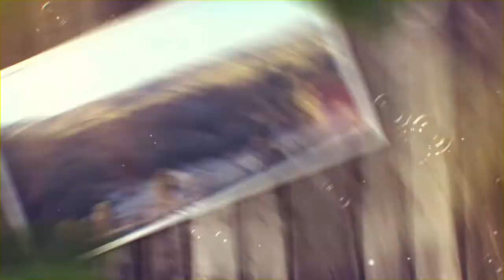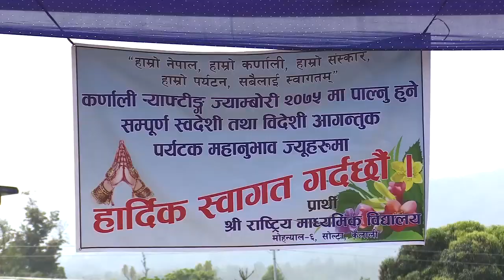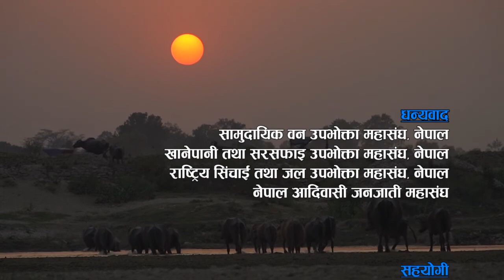समृद्धि : कर्णालीको गौरव | Paani | Episode 70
Water is the single most important natural resource underpinning Nepal’s economy and livelihoods. Inclusive, sustainable management of water resources in Nepal depends on addressing climate change and protecting healthy, biodiverse ecosystems.

Nepal Forum of Environmental Journalists is authorized to upload this video. Using of this video on other channels without prior permission will be strictly prohibited. (Embedding to the websites is allowed)